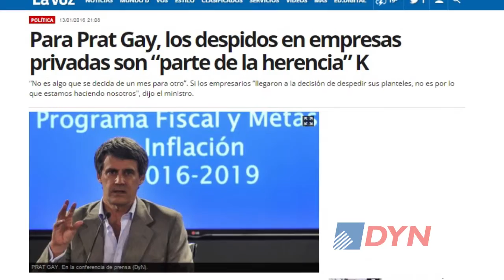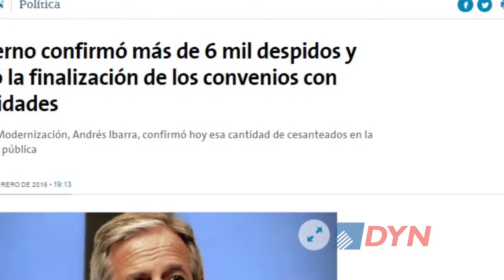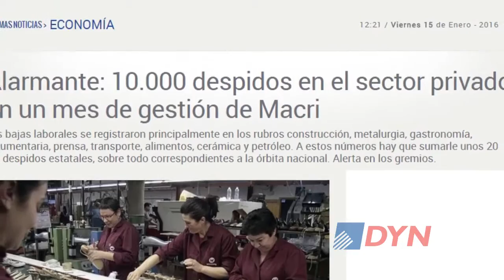Análisis sobre los despidos en los sectores público y privado